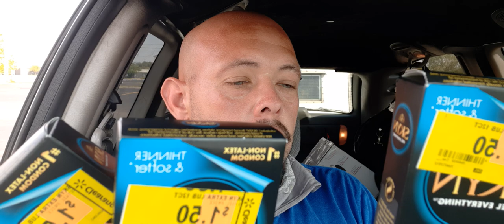I bought a bunch of cheap condoms from walmart